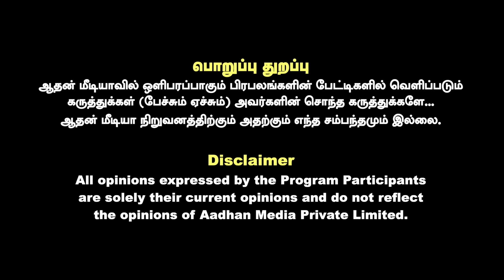பாஜக மீண்டும் ஜெயித்தால் அதிமுக எதிர்காலம் என்னவாகும்? - மணிகண்டன் பார்வை | கொடி பறக்குது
பாஜக மீண்டும் ஜெயித்தால் அதிமுக எதிர்காலம் என்னவாகும்? - மணிகண்டன் பார்வை | கொடி பறக்குது | Aadhan Tamil